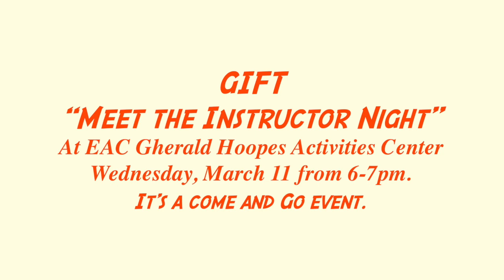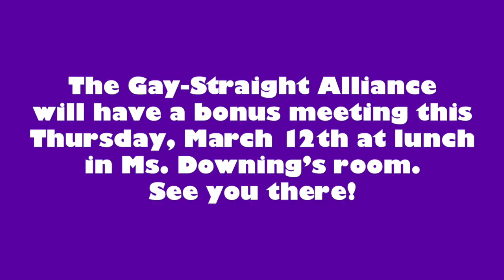SBNN Daily Show Wednesday 3.11.20